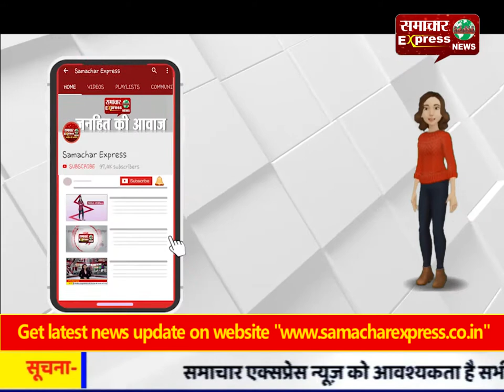आजम खान की पत्नी-बेटे सहित 3 लोगों के खिलाफ केस दर्ज